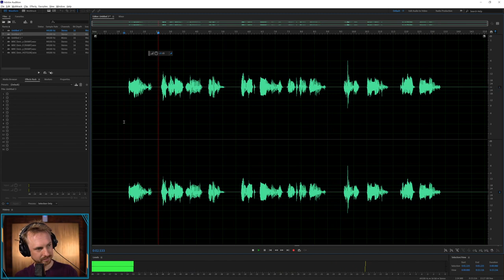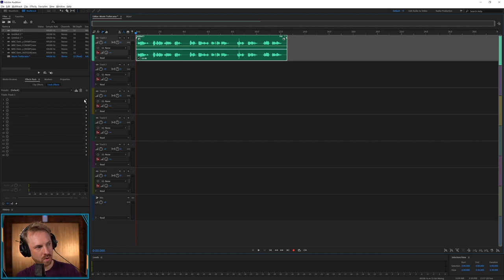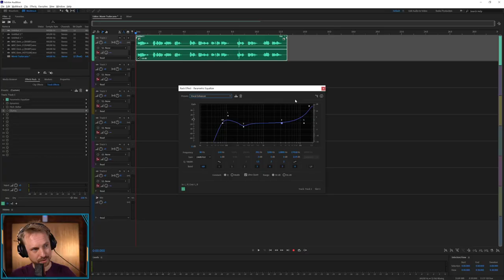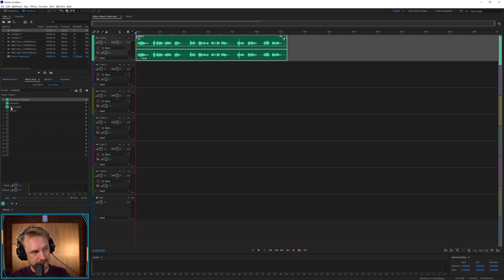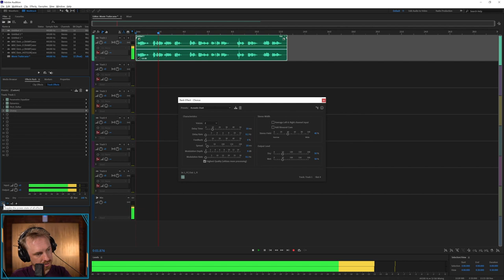How to Make a Movie Trailer Voice Effect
Want to get that deep movie trailer voice over. Learn how to use EQ, compression, pitch and chorus to make a movie trailer voice over effect. You'll see a great use of Adobe Audition presets to get the desired voice sound in minutes!

0:00 Getting started
0:27 Recording
1:16 Adding effects
1:40 Parametric EQ
2:11 Dynamics
3:33 Pitch shift
4:15 Chorus
4:39 Wrap up